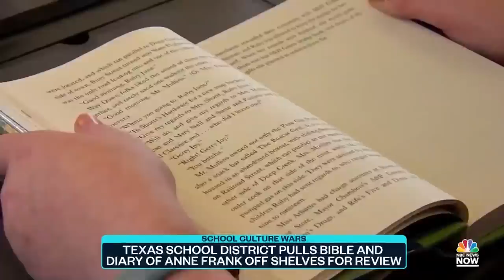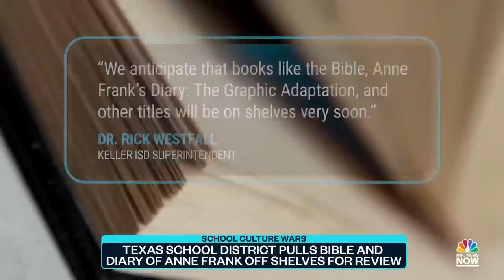Texas School District Pulls Bible And Diary Of Anne Frank Off Shelves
One Texas school district is pulling books off shelves including the Bible and the diary of Anne Frank. NBC News’ Steven Romo reports on the growing debate as parents are left outraged and confused over the district’s latest move.